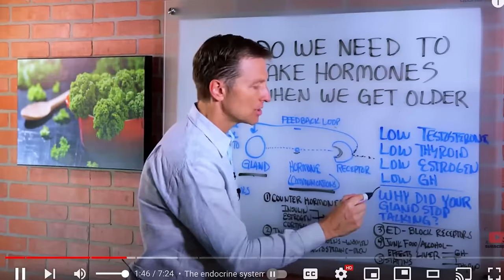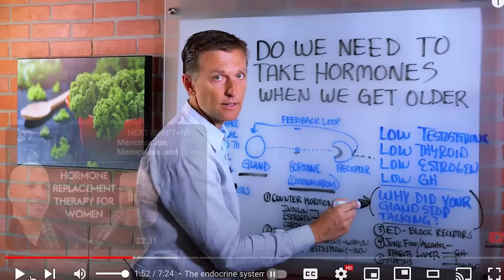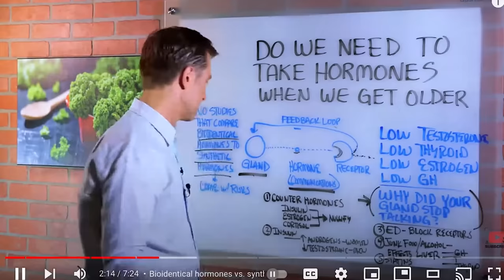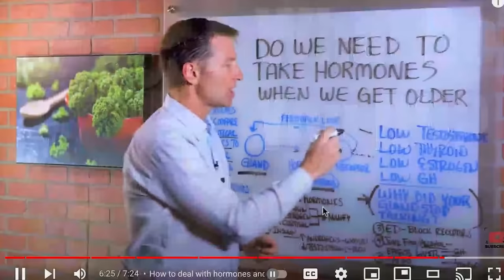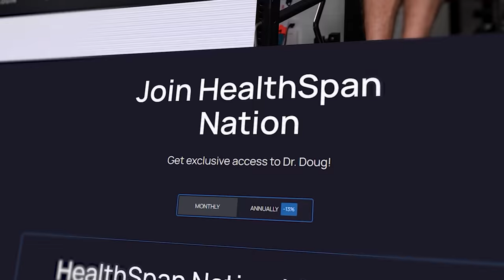Dr. Berg is WRONG! | The TRUTH About Hormone Replacement after Menopause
In this conversation, Dr. Douglas Lucas reviews a video by Dr. Berg that falsely accuses bioidentical hormones of being unsafe. Dr. Lucas provides feedback based on evidence and his experience, highlighting the benefits of bioidentical hormones and addressing the concerns raised in the video. He clarifies the definition of bioidentical hormones and explains the differences between bioidentical and synthetic hormones. Dr. Lucas also discusses the importance of understanding the age group and context when discussing hormone optimization. He emphasizes the need for studies comparing bioidentical hormones to synthetic hormones and provides insights into hormone replacement therapy for postmenopausal women.

Chapters

00:00 Introduction and Background
04:54 Understanding Bioidentical Hormones
10:48 Hormone Optimization for Different Age Groups
15:00 Supporting Hormone Health: Diet and Lifestyle Factors